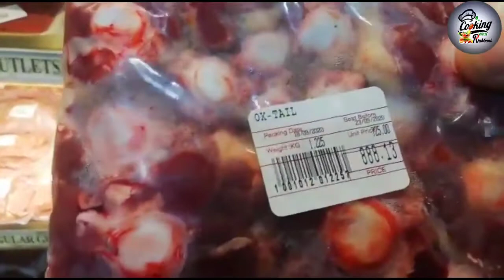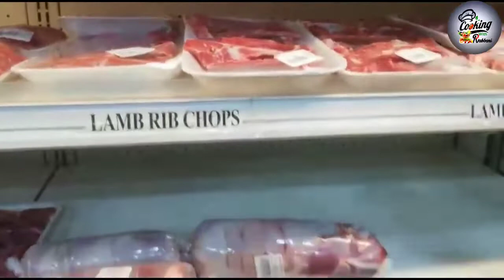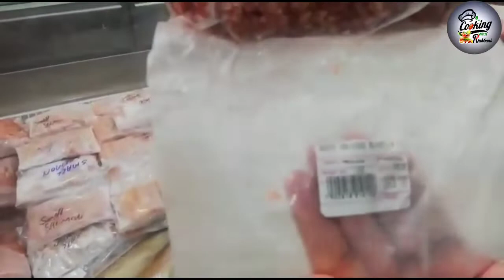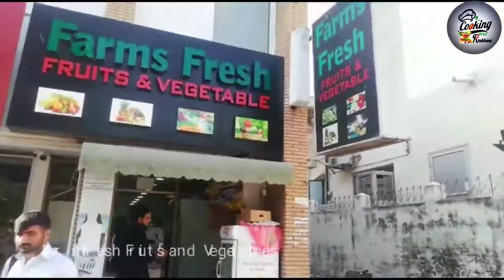Special Vlog of Qureshi Fresh Frozen Food & Farm Fresh Fruits and Vegetables Kohsar Market Islamabad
"QURESHI FRESH AND FROZEN FOODS & FARMS FRESH FRUITS AND VEGETABLES SHOPS, KOHSAR MARKET, F-6, ISLAMABAD"